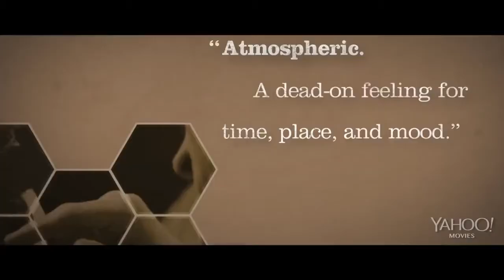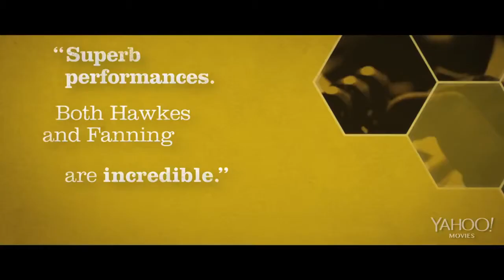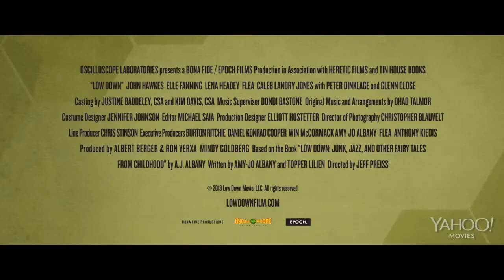Совсем низко 2014 Трейлер англ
Картина сосредоточится на взаимоотношениях героя с одиннадцатилетней дочерью и расскажет историю сквозь призму детского восприятия — как талантливый и харизматичный Элбани проводит время в коктейль-барах с эксцентричными персонажами.